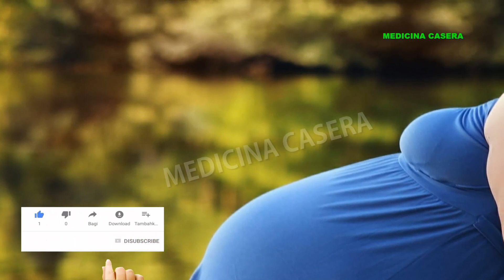USOS MEDICINALES DE LA SERPENTARIA